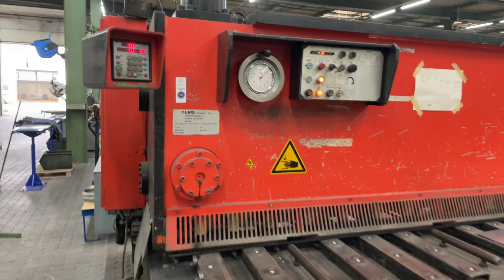LVD MVCB 40 / 6,35 Guillotine Shear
You are looking for a used machine? Then you might be interested in this used machinery offer: LVD MVCB 40 / 6,35 Guillotine Shear. Find more machine tools and other used metalworking, woodworking and plastics processing machinery Surplex is your reliable partner for the sale and purchase of used machines in Germany.